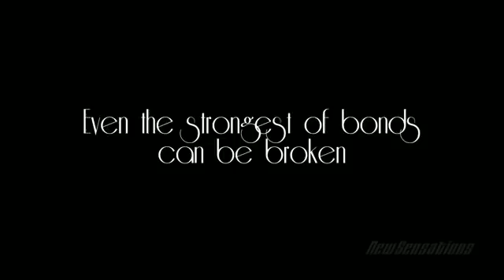An Eternal Love 2 - Reckless Heart Trailer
Official Trailer for "An Eternal Love 2" from New Sensations Romance. For more information on this erotic series made with women and couples in mind

Synopsis: A love so intense that it will last forever, unless their jealousy ends it now. The relationship between Bobby and Sasha is filled with passion and lust, but is there trust? After Sasha overhears a mysterious conversation between Bobby and another woman, their love is tested by suspicion. Now, each fears and fantasizes about the other's possible infidelities. This leads them on a romantic getaway to rebuild their bond that instead puts their love to the test as they find themselves in a game of cat & mouse with a beautiful Ranch Owner and her handsome & rugged Horse Wrangler.

Will temptation conquer their Eternal Love? New Sensations presents a Romance Series sequel, An Eternal Love 2.